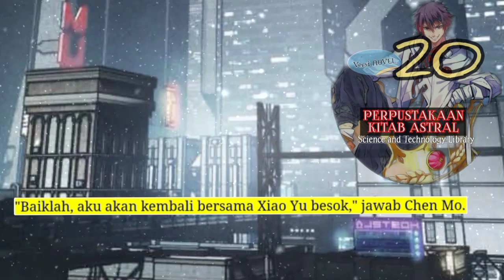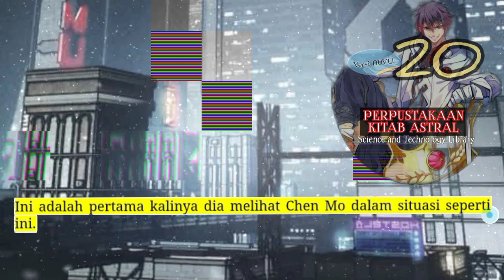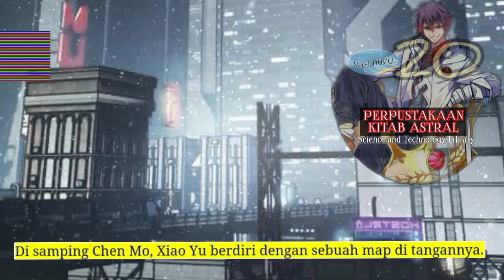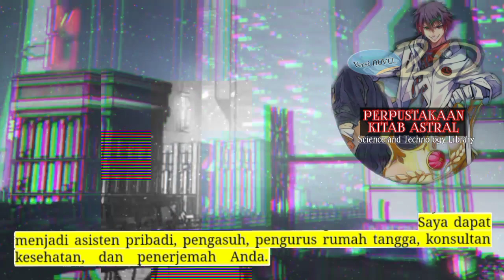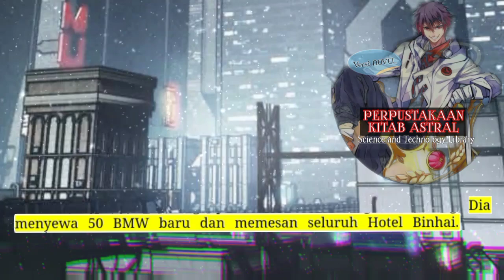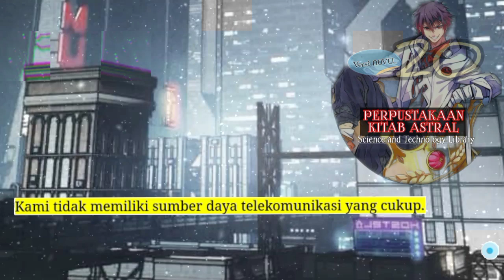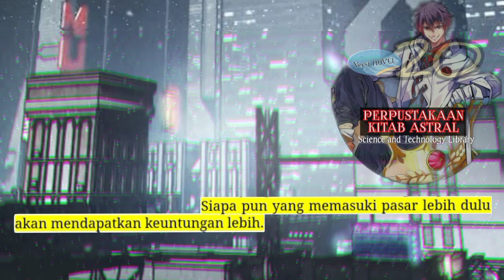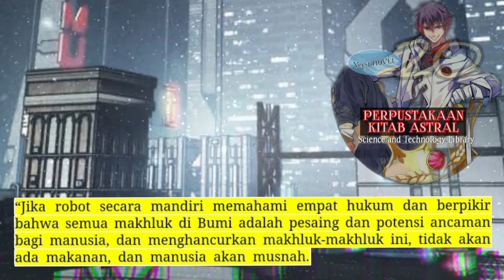Perpustakaan Kitab Astral season 20